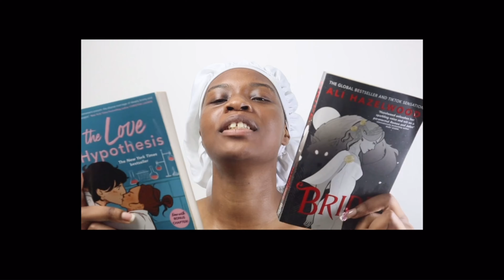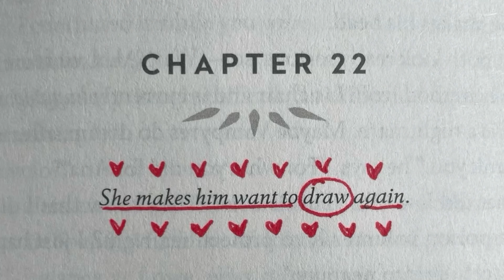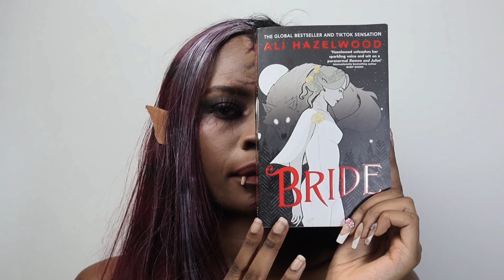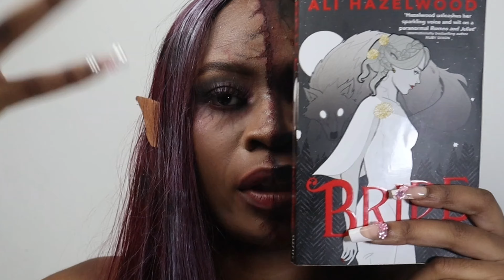MAKEUP INSPIRED BY… BOOK TOK: BRIDE BY ALI HAZELWOOD📚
HELLO BESTIEESSS!!

In today’s video I continued my makeup inspired by books!!!

I LOVEEE THIS BOOK SM!!!  The book has got a lot of backlash but also so much fun to read.
I Love Ali Hazelwood and this book sm!!

What do you think of this book??📚

I love you all and see you Sunday 💞

Amazon FAVS!!!:

FAQ

Age: 21

height: 5'10 STALLION

location: LONDON

CapCut

 LOVE YOU !!

Subs: 37,204K !!!